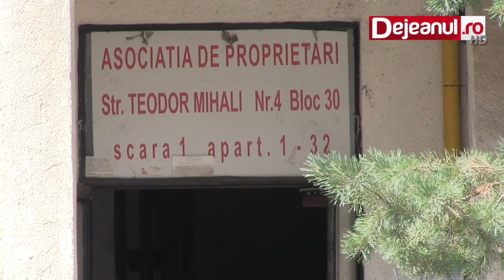Incendiu Teodor Mihali Cluj Napoca Dejeanul